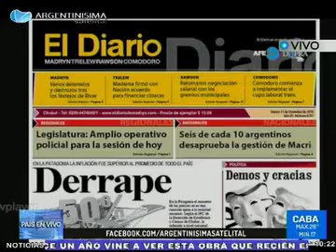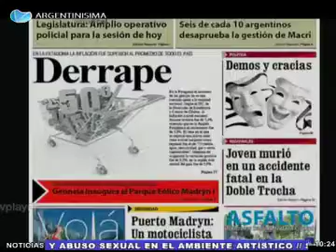11-12-2018 Recorrida por la portada del diario ``El Diario´´